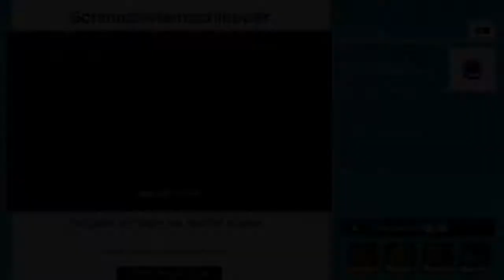Super Mario Party Minispiele - Schmucksteinschlepper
Minispiel-Art: Ko-op
Deutscher Name: Schmucksteinschlepper
Englischer Name: Miner Setbacks
Spieler: Pom Pom, Rosalina, Hammer-Bruder und Knochentrocken